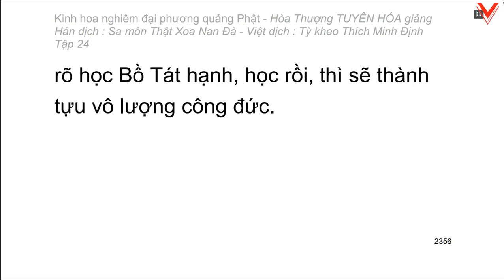Kinh hoa nghiêm - hoà thượng Tuyên Hoá giảng giải - Tập 24/25 (tiếp theo)